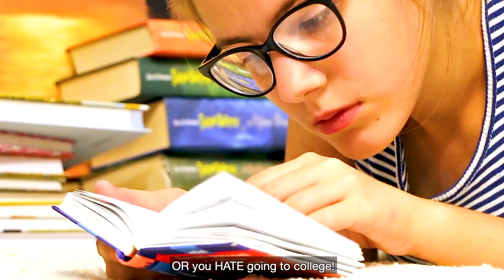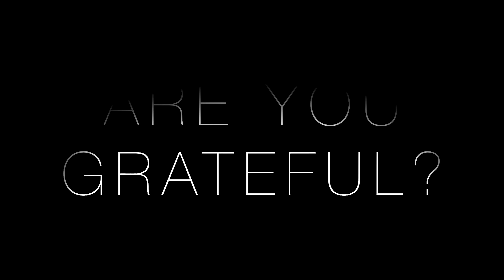Are You Grateful?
Gratitude is one of the healthiest emotions a human can have. It impacts our life in more way than you realise!

Cut scene Footage Authors: Pexels.com AND Videezy.com